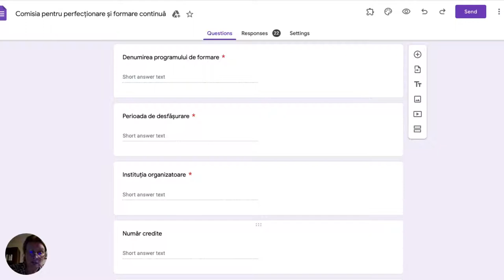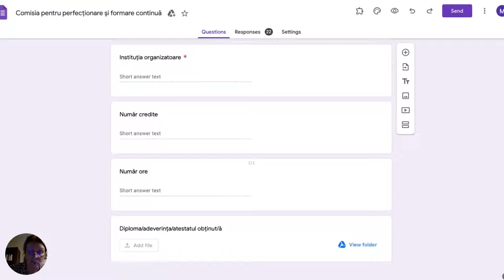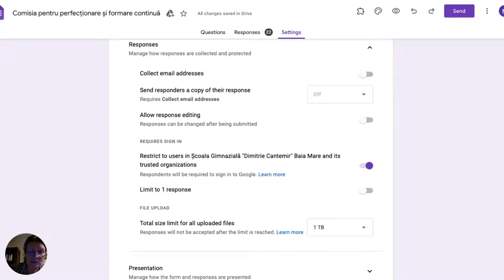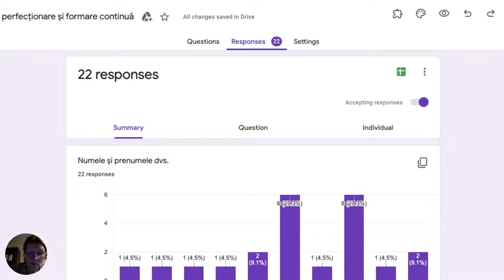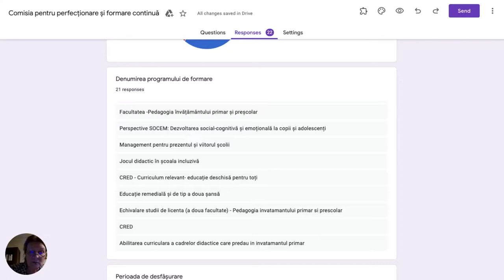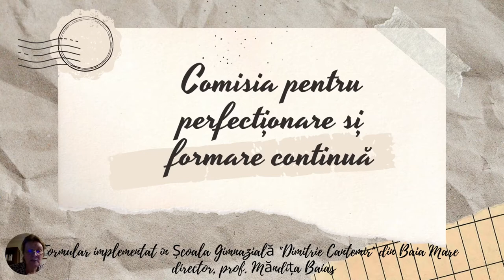Comisia pentru perfecționare și formare continuă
Această resursă educațională deschisă de tip video este un ghid care vine în sprijinul directorilor de școală în vederea folosirii materialului ca sugestie de management al diferitelor procese din școală.
Vă prezint un mod de organizare al activităților și materialelor Consiliului profesoral.